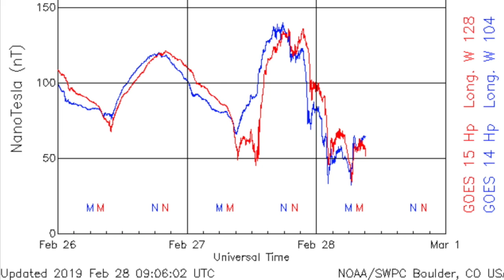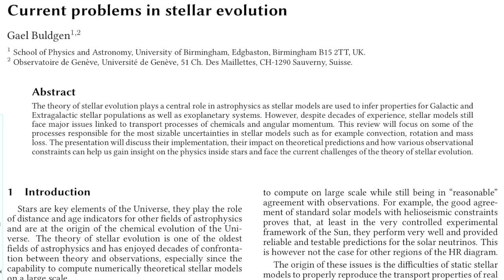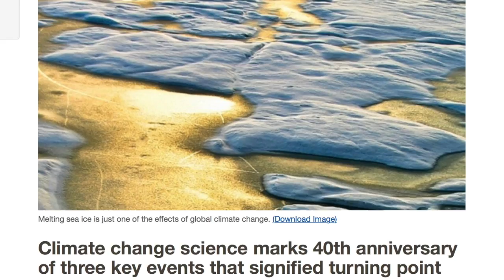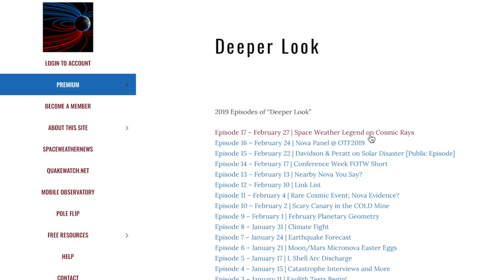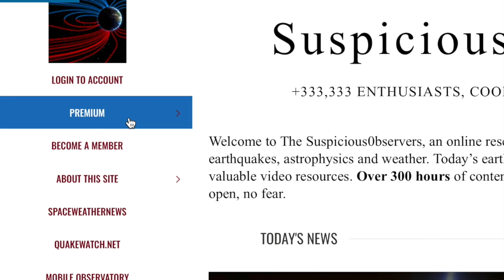Solar Wind, Records, Sunblasted Moon, Arp Galaxy | S0 News Feb.28.2019